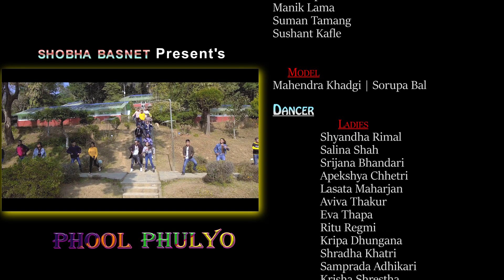Phool Phulyo - New Nepali Song 2020 | Dij Raj Poudyal\Shobha Basnet | Ft.Mahendra Khadgi |Sorupa Bal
JESICA ENTERTAINMENT Presents:
Audio Credits
Lyrics\ Music  : Dij Raj Poudyal
Vocal : Dij Raj Poudyal\Shobha Basnet
Arrange : Ram Karki
Studio  :  The Peak Studio

Video Credit
Special Thanks
Raj kumar Sargam Ghimire
Prajjwal Veer Basnet
Deepak Raj Pathak
Sosthani Parajuli
Sabi Chauhan
Mina Nepal
Manik Lama
Suman Tamang
Sushant Kafle

     Model
Mahendra Khadgi | Sorupa Bal

Dancer
                      Ladies
                Shyandha Rimal
                Salina Shah
                Srijana Bhandari
                Apekshya Chhetri
                Lasata Maharjan
                Aviva Thakur
                Eva Thapa
                Ritu Regmi
                Kripa Dhungana
                Shradha Khatri
                Samprada Adhikari
                Krisha Shrestha

                      Gents
                  Rohan Bhatta
                  Emon Yadav
         Sanjeep Rai
       Hritik Adhikari
     Pranaya Poudel
     Diwash Rana Bhatt
     Shrijan khadka
        Kendra Raj Adhikari
         Preston Thapa Magar
     Subhanga Pathak
     Sohan Gautam
     Prajjwal Jaiswal

 B-Boying Dancer
Sanjib  Rai
Sanjib Tamang
Nabin Magar
Devraj Karki

    Producer
 Deepak Basnet

Cinematographer
Janak Raj Adhikari

M.U.A
Manoj Gorkhali

Edit
Narottam Pandey

Color
Sangeet Baniya

Direction|Choreographer
Sujan Shrestha

jesicaentertainment newsong letestsadsong new dancing songs#Pramodkharel